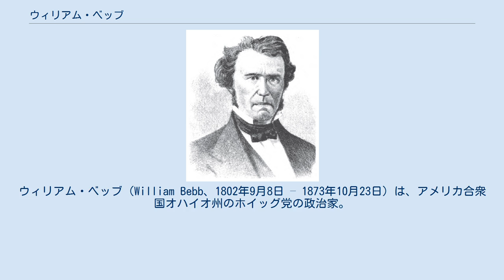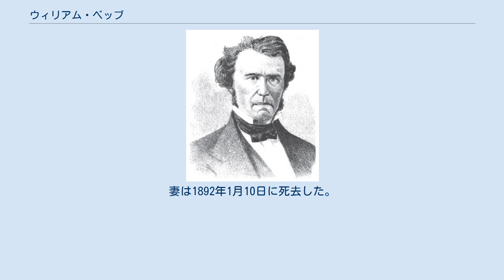ウィリアム・ベッブ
ウィリアム・ベッブ（William Bebb、1802年9月8日 – 1873年10月23日）は、アメリカ合衆国オハイオ州のホイッグ党の政治家。
第19代オハイオ州知事であり、オハイオ出身で選出され就任した3人目の人物。
 ベッブはオハイオ州バトラー郡のウェールズ系移民の家に生まれる。
エドワード・ベッブの子。
親子は現在オハイオ州シャンドンとして知られるパディズ・ラン（Paddy's Run）の初期の住人であった。
1826年にパディズ・ラン学校（the Paddy's Run school）が新しい州法の元に設立され、新しい建物が建てられ、ベッブは最初の教師として雇用された。
1824年10月16日にサラ・シャックと結婚、後に少年を相手とする寄宿制の学校を開いた。
授業をしながら、彼は弁護士になる勉強をする。
1831年に弁護士を開業。
 1840年大統領選挙のウィリアム・ハリソンと4年後のヘンリー・クレイの献身的な運動家となったベッブは1846年に州知事選挙でホイッグ党に指名された。
ベッブは1846年12月に始まる1期を務めた。
彼の任期は1848年12月に満期を迎えたが、後継者の就任の延期を必要としたいくつかの近づいた州全体の選挙のため、1849年1月まで延長された。
 ベッブと妻は後にイリノイ州ロックフォードに移る。
ベッブは1873年10月23日に死去。
妻は1892年1月10日に死去した。